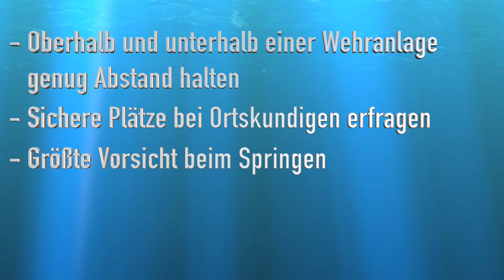Sicherheit auf Fließgewässern - Tipps und Tricks für Ihre Sicherheit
Wichtige Informationen zur Sicherheit auf Fließgewässern. Tipps und Tricks vom Niederösterreichischen Zivilschutzverband und der Wasserrettung Waidhofen!